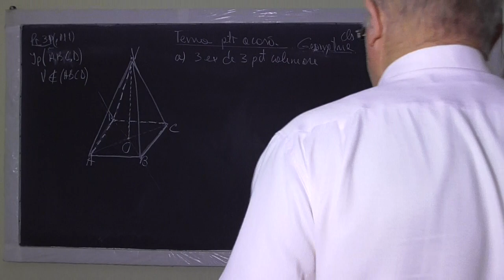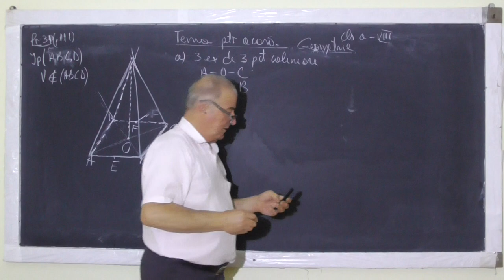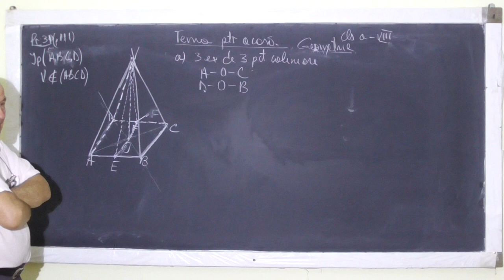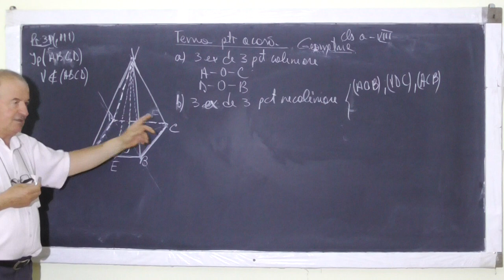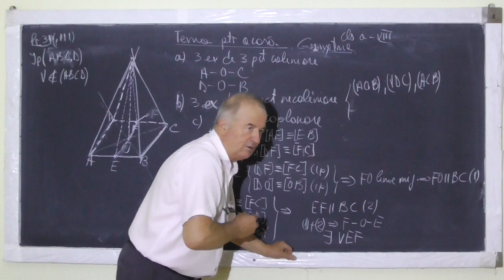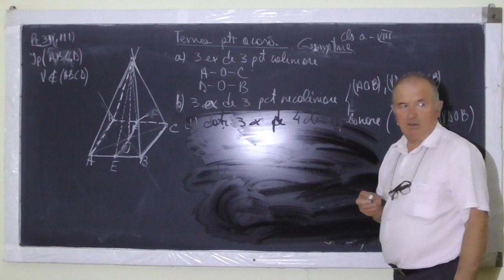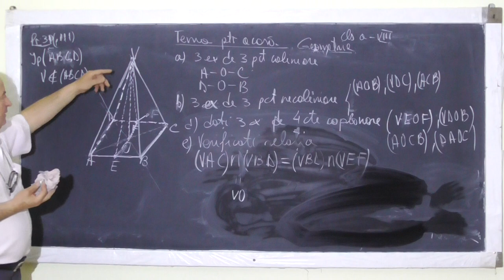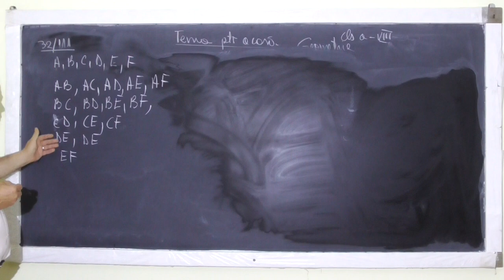2/2 Lectia 1079 Probleme din tema acasa Puncte, drepte si plane in spatiu Geometrie spatiu Clasa 8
Aceste lectii sunt sustinute de voi si daca va sunt utile, as aprecia un Like, Share, Comment - In aceasta lectie de matematica pe care o puteti vedea in direct si pe ne ocupam de tema pentru acasa la clasa a VIII-a la geometrie in spatiu.